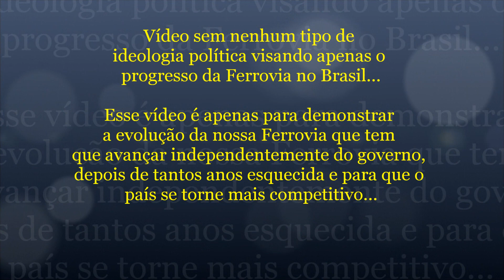Holanda: Acidente de Trem Deixa 1 Morto e Vários Feridos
Neste vídeo, Um trem de passageiros com pelo menos 50 pessoas descarrilou na Holanda após colidir com um guindaste de construção.

Uma pessoa morreu e 30 ficaram feridas, algumas gravemente, segundo os serviços de emergência holandeses.

Confira!